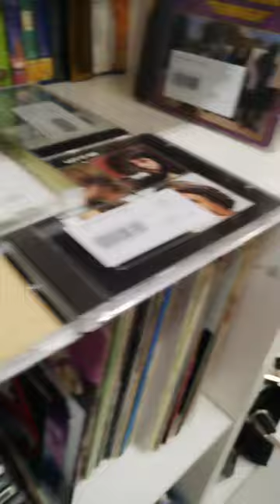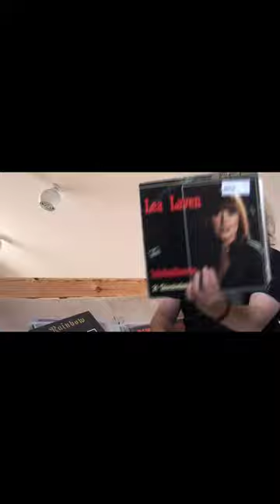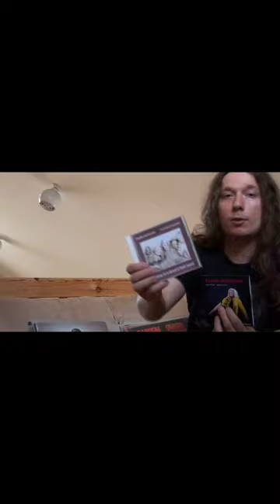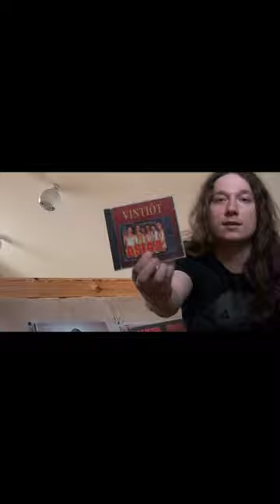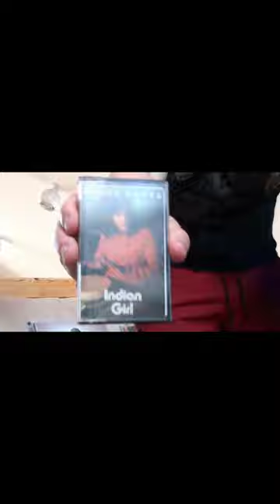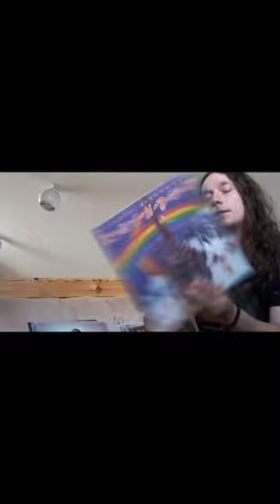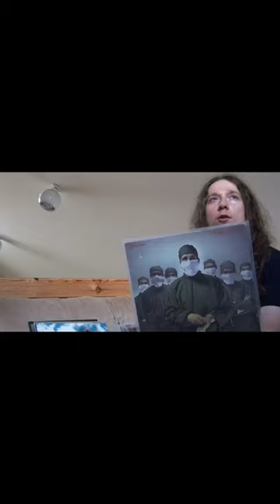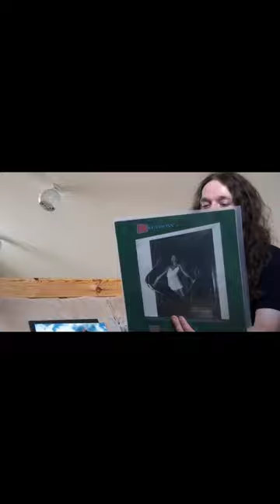Viirin kirppis Klaukkalassa, Kristiania ja Rainbow